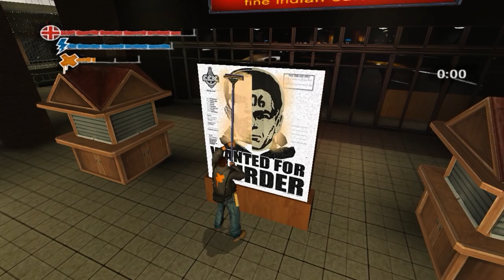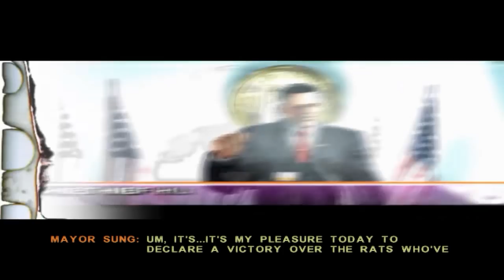Best Friends Play Marc Eckō's Getting Up - Contents Under Pressure (Part 20)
Intro by Jordan Welty